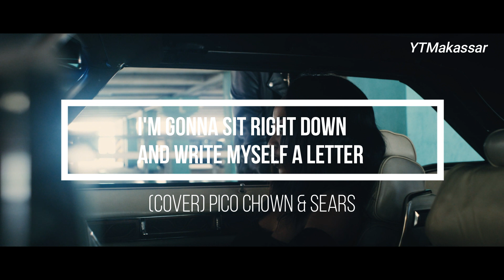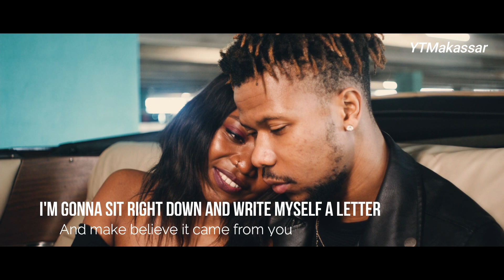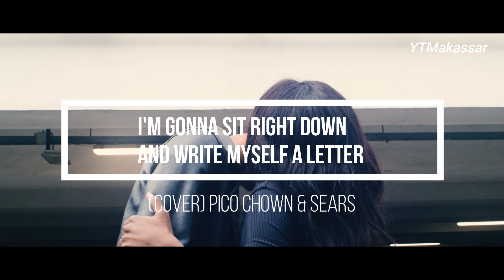I'm Gonna Sit Right Down and Write Myself a Letter (Cover) Pico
I'm Gonna Sit Right Down and Write Myself a Letter (Cover) Pico Chown & Sears
Lirik
I'm gonna sit right down and write myself a letter
And make believe it came from you
I'm gonna write words oh so sweet
They're gonna knock me off my feet
A lot of kisses on the bottom, I'll be glad I got 'em.
I'm gonna smile and say I hope you're feeling better
And close with love the way you do
And make believe, oh I'm gonna make believe
I'm gonna make believe it came from you